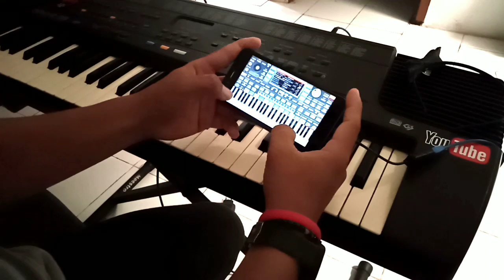iseng iseng Dulur Main Orgen langsung Di Android tanpa controller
maaf jika msih kaku dulur effek.udah lama.gak main di HP hehe 🙏